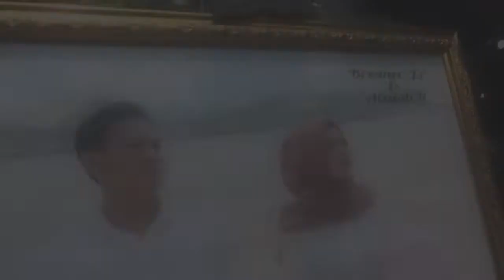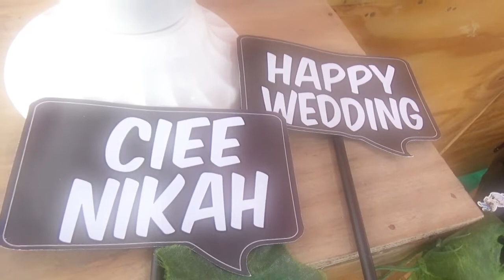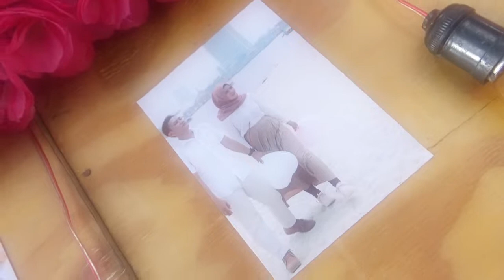Sabtu Kondangan Alumni SMK Syahid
Kondangan Alumni SMK Syahid Jakarta Tahun 2016 pada hari sabtu 30 November 2019 yang berlokasi di Kp Bambu Kuning  RT 002/002 kelurahan marunda  Kec Cilincing .